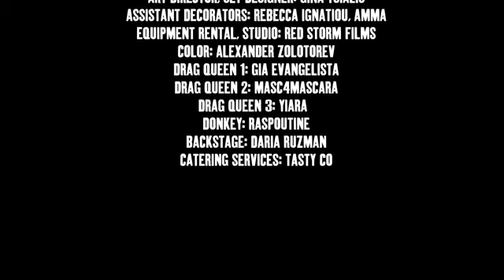OXXXYMIRON - MORGENSHTERN RIP